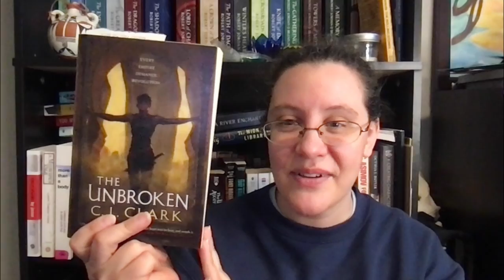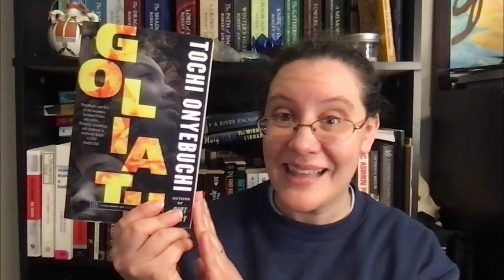Week 19 Wrap Up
Week 19 Wrap Up. Pretty straight forward this week.

00:00 Intro
00:23 Book Wrap Up
08:20 Writing Wrap Up
09:32 Other Media
14:19 Outro